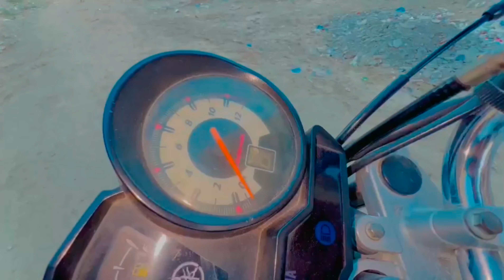My Dream Bike 🏍️ Rehan Vlogs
AoA Guy's him ne new bike lya hai ab se hum moto vlogs bnaya krn gye
bahot maza aye ga or travel vlogs bh ayn gy ap sub doston de Btana hai k kesa lga mera new bike yamaha ybz125
vlog
vlogs
vlogs pakistani
vlogger bird
vlogs sistrology
vlogs for all
vlog sistrology
vlog banane ka tarika
vlog video
vlog music
bike
bike rider
bike game
bike cartoon
bike stunt
bike bike
bike wheeling
You're incognito